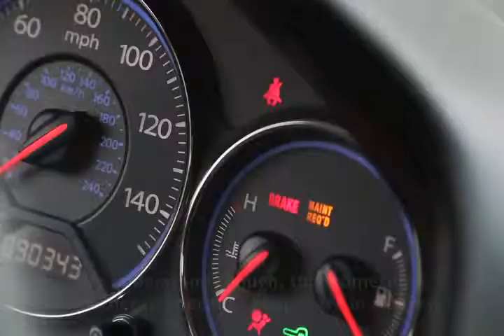Laotian Seatbelt Safety